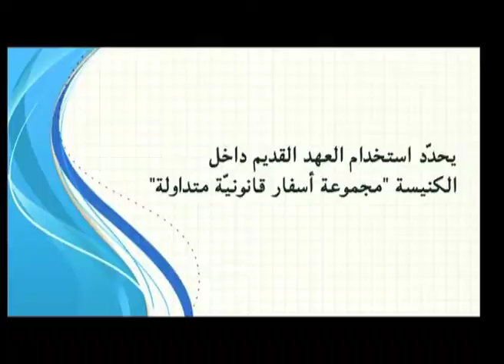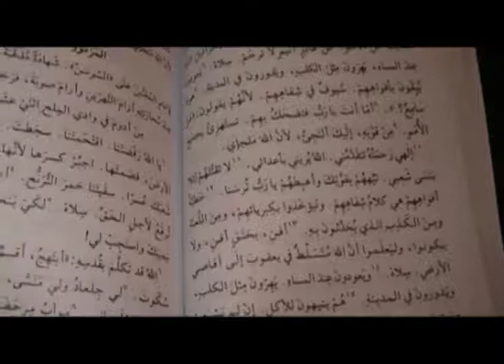SAT-7 ARABIC "Truth Express" (in Arabic, "Maarifa Express")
Visit us online at sat7usa.org. Do you have the Bible knowledge to compete on this game show? "Truth Express" challenges viewers and contestants to grow in their knowledge of God's Word.